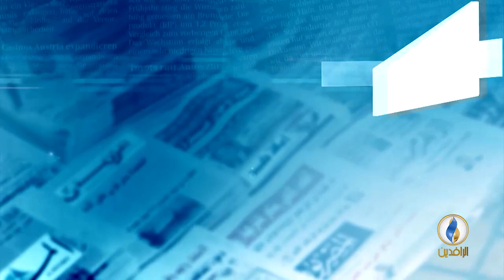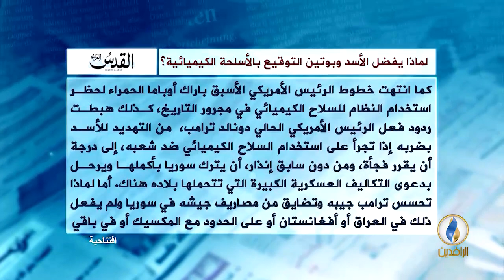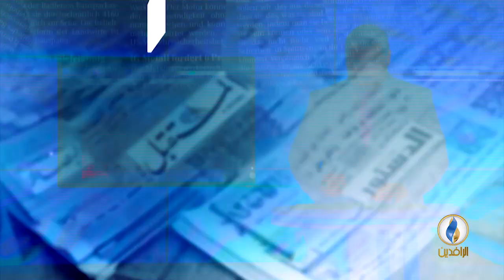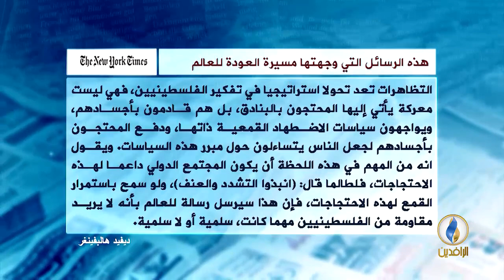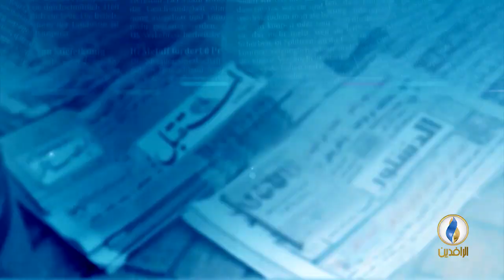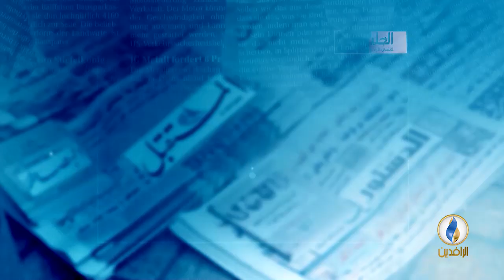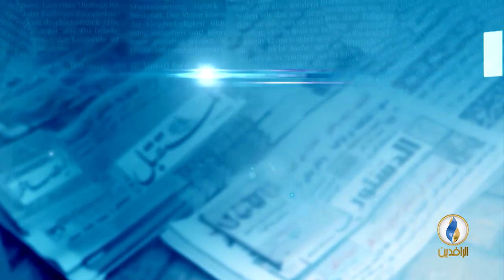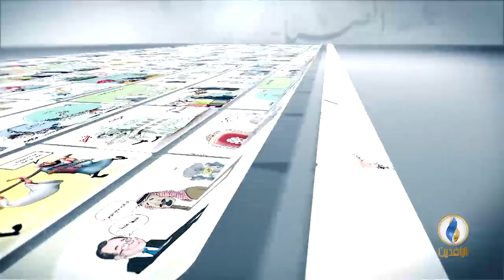صدى_الأقلام | 9 - 4 - 2018